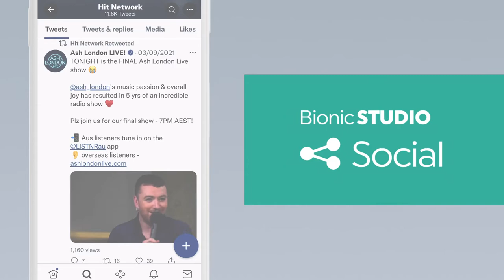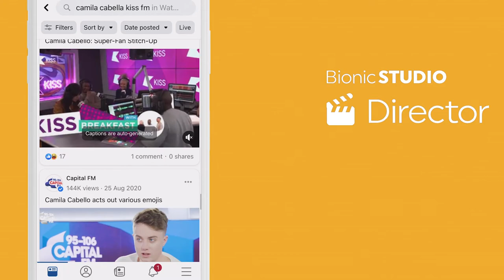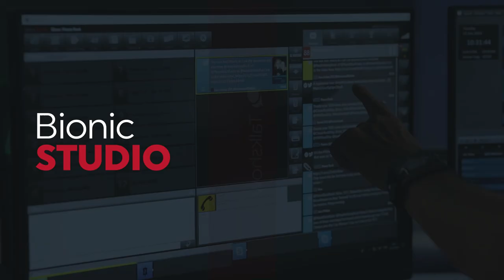Introducing Bionic Studio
Bionic Studio is the leading audience engagement tool for radio and TV, bringing all interaction to one screen - calls, messages, social media, remote contributions and more.

Bionic Talkshow - advanced call screening and talkshow management

Bionic Social - view mentions, artist news and reply and post without changing screens

Bionic Director - smart studio visualisation with intelligent camera switching and editing for creating branded video content fast

Bionic Content - end to end prize management from entry to fulfilment with support for on air contests, live reads, automated sms & online entry